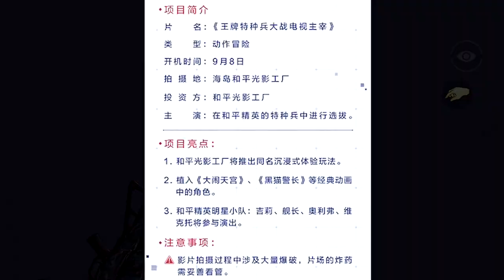和平精英：光影冒险的上线时间？电影工厂找到一段录音，内容很搞笑！【南美小猴子】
电影工厂即将上线，这录音也太搞笑了，我说我也行